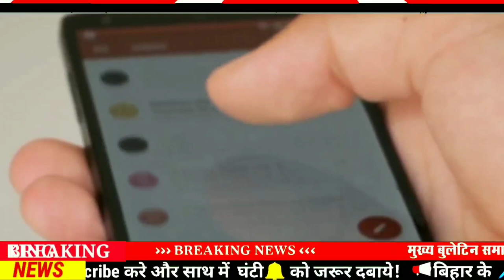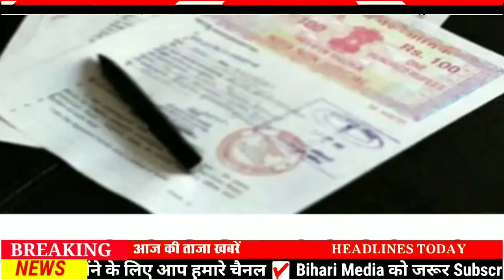Today 16 March bihar news|bihar news,bihar ka news|Gaya news,bhagalpur news|biharinews